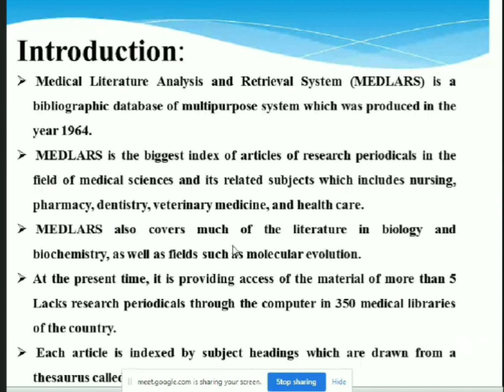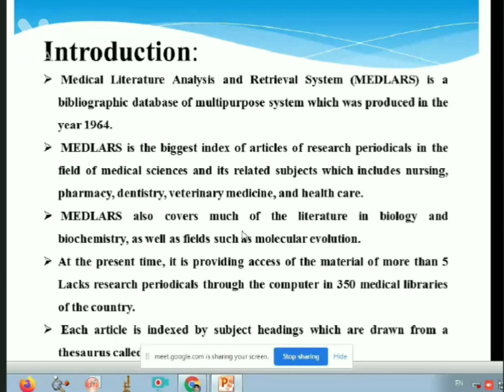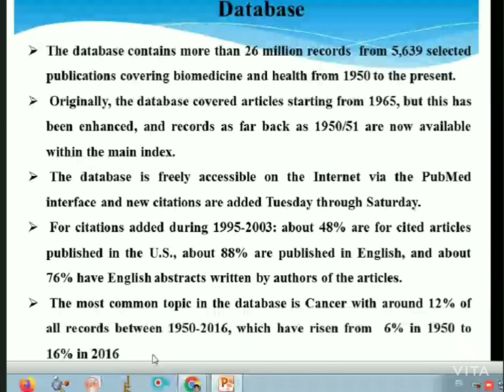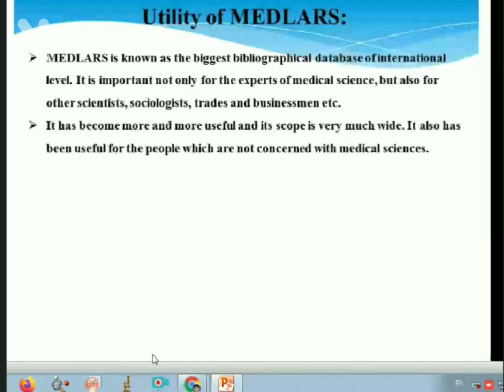Medical literature Analysis and Retrieval System (MEDLARS) |BLI-221